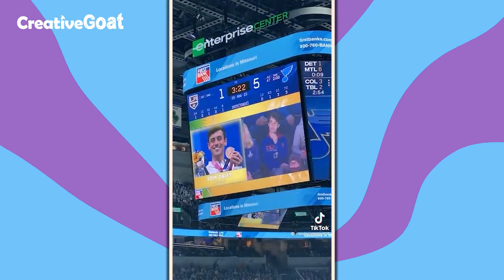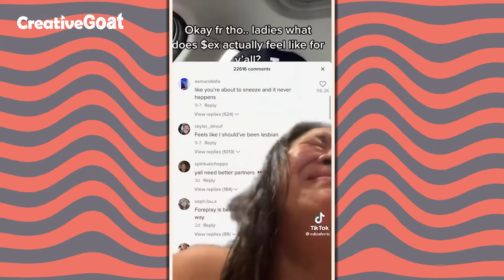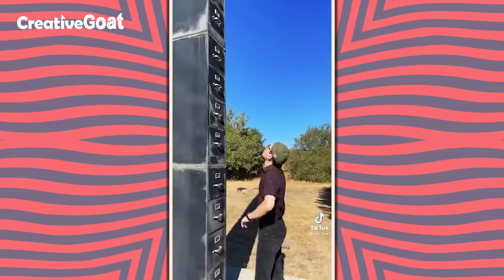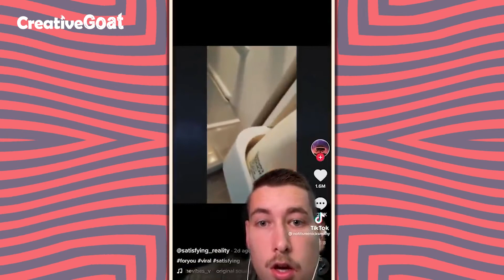ULTIMATE FUNNY - TikTok Compilation #2